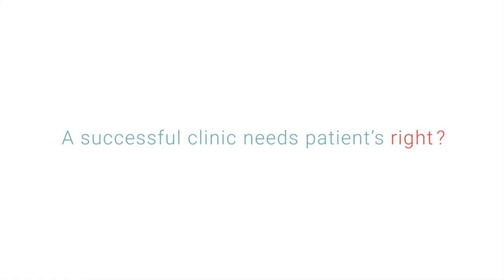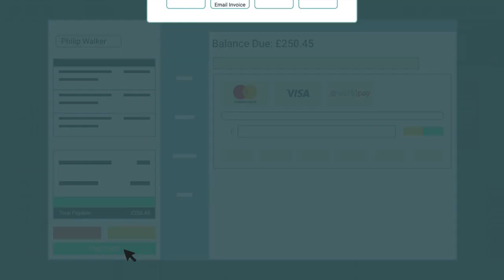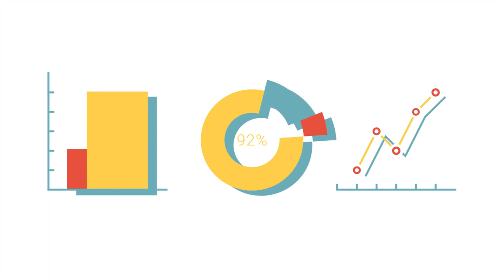Pabau Crm | Tutorial Video | Animated Explainer - Animayker Studio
Looking for a way to simplify your CRM tutorials and make them more engaging for users? Check out this Tutorial Video created by Animayker Studio! Our skilled animators have created an animated explainer video that highlights the key features and benefits of Pabau CRM. This video is the perfect tool for introducing new users to the platform or providing a refresher for existing clients. Let us help you simplify your software tutorials and attract more users with this powerful marketing tool!

2D animated explainer video
3D animated explainer video
Animated explainer video script writing
Short animated explainer video
Animated explainer video for startups
Best animated explainer video
Corporate animated explainer video
Animated explainer video examples